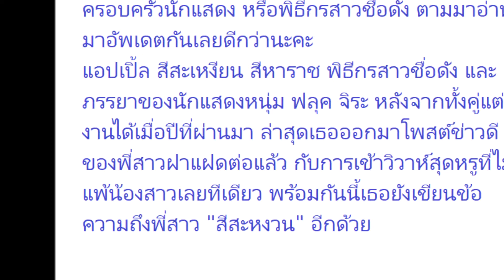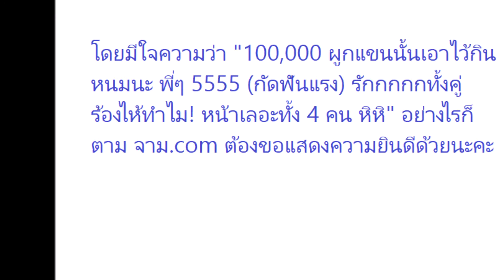แอปเปิ้ล สีสะเหงียน เผยภาพพี่สาวคู่แฝดแต่งงาน สวยจนแยกไม่ออก